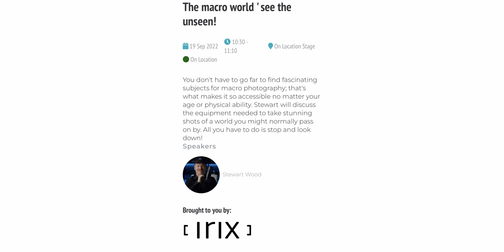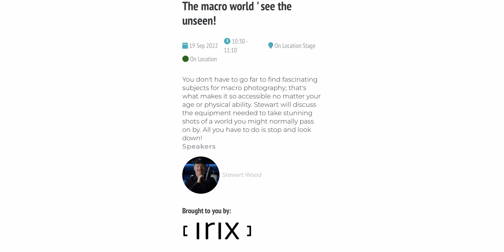The Hunt for Dragonflies | A Macro Photography Walk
I've been on the lookout for a good location for early morning macro photography... Have I just found the perfect spot?

Do you want to collab on a future video?

Follow me on Instagram @stewartwoodart for extra behind-the-scenes content and if you found value in this video, please take a moment to Thumbs-Up,  Subscribe, Turn-On Notifications, and most importantly Tell A Friend about the channel.